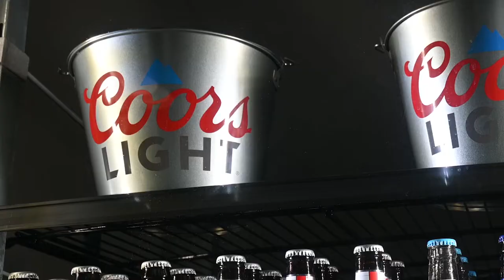Wings Etc in Vienna, West Virginia is Now Open!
Wings Etc is the newest restaurant on Grand Avenue in Vienna, West Virginia.
Located at 1504 Grand Central Ave with plenty of parking and great food and drinks!
Check out our "Food Fight!"  or join our "Wall of Flame"!
Hours Monday - Thursday 11am to 11pm, Friday & Saturday 11am - Midnight, Sunday 11am - 10pm.